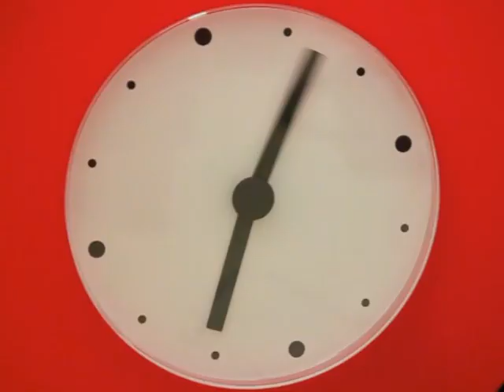One Art - Elizabeth Bishop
This is our video representation of the poem "One Art" by Elizabeth Bishop. Video by Sasan Saadat and Priscilla Chu. Thank you to Geena and Eric for being our actors.